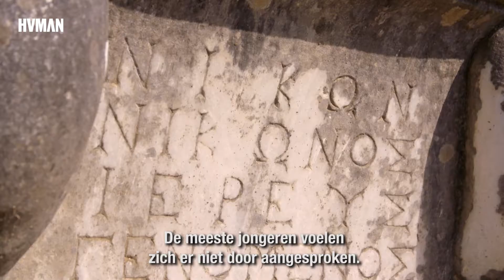What's the Right Thing to Do? - Filosoof Michael Sandel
What's the right thing to do? is het nieuwe televisieprogramma van Human waarin de beroemde Amerikaanse filosoof Michael Sandel jou je brein laat breken over de belangrijkste dilemma's van nu. Waar jij staat, ontdek je op Meer informatie over het programma vind je op